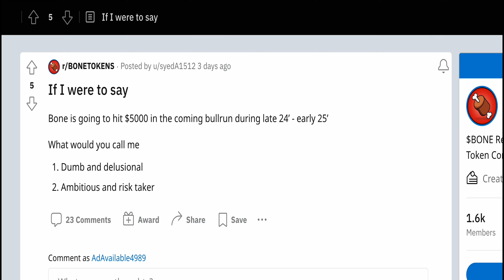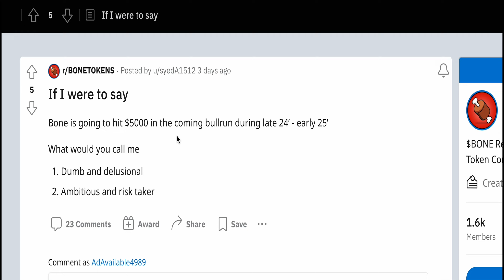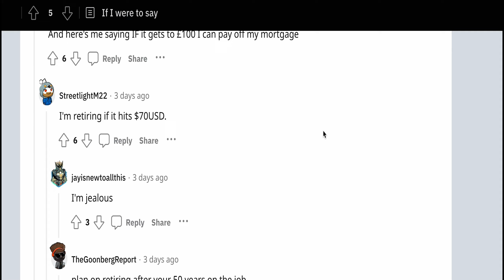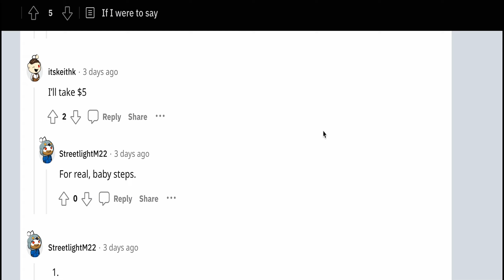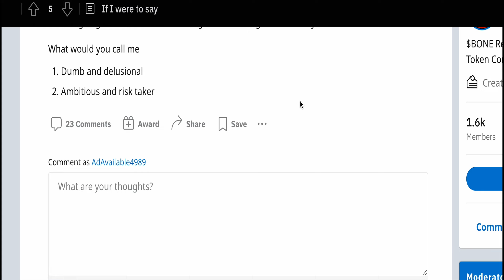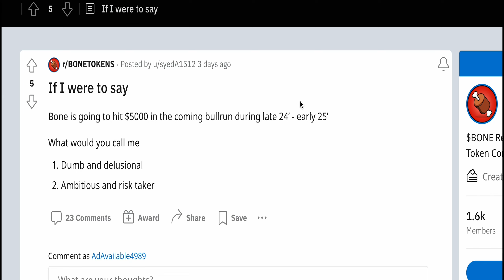BONE SHIBASWAP WILL REACH $5000 IN 2024 - 2025 A REALISTIC EXPECTATION???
🚀 "Discover the Potential of Bone: Will It Reach $5000 in the Next Bullrun? Find Out Now!" 🔥 Join the financial/crypto male community as we discuss the ambitious projections and risk-taking opportunities surrounding Bone's price surge during late '24 - early '25. Don't miss out on this chance to retire early with Bone!

00:00 - Intro
00:40 - Discussion
10:30 - Credits